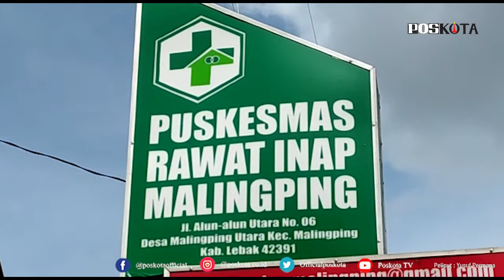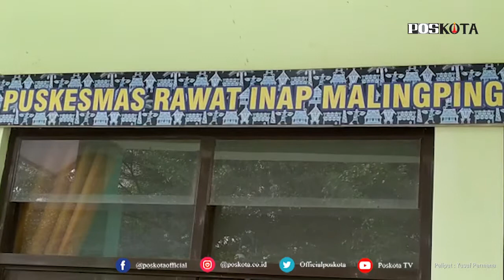LEBAK, 7 NAKES TERKONFIMASI COVID PUSKESMAS MALINGPING DITUTUP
Pelayanan kesehatan pada Puskesmas Malingping, Kecamatan Malingping ditutup sementara.  Hal itu dilakukan, pasca tujuh tenaga kesehatan (Nakes) di Puskesmas tersebut positif terpapar Covid-19.

Hal tersebut dikonfirmasi oleh Kepala Puskesmas Malingping Juju Suhardi. Katanya, layanan Puskesmas ditutup sementara selama 4 hari sejak tanggal 2 hingga 5 februari 2021.

"Ya, ditutup sementara (puskesmas Malingping). Karena ada tujuh Nakes yang positif Covid-19, dan tengah proses sterilisasi," kata Kepala Puskesmas Malingping Juju Suhardi, Kamis (4/2/2021).

Ia mengatakan, saat ini pihaknya tengah melakukan sterilisasi dilingkungan Puskesmas Malingping. Untuk pelayanan kesehatan sendiri dialihkan ke pusat pelayanan kesehatan terdekat.